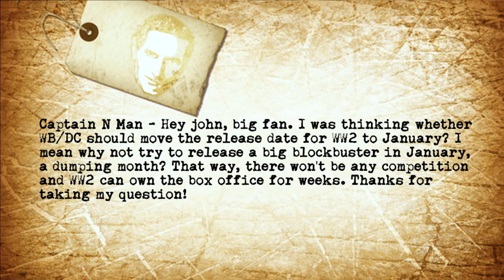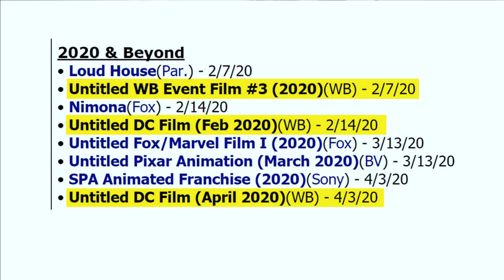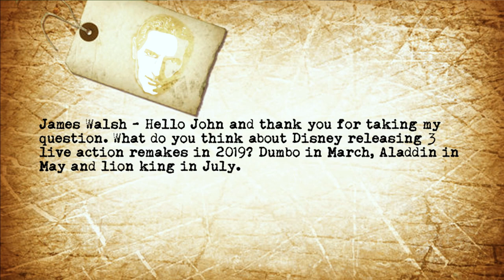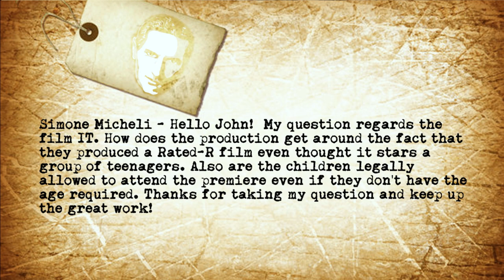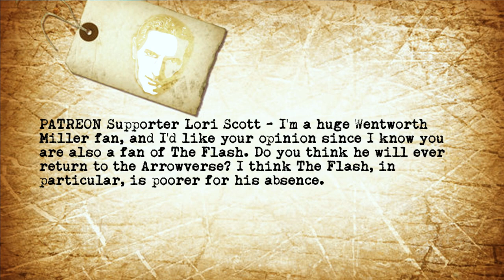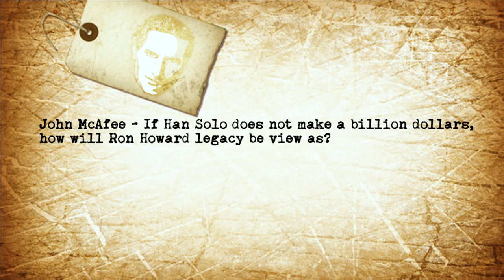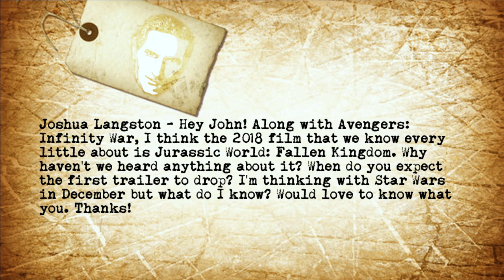Is Han Solo A Flop Under A Billion? Is January 2020 A Good Spot For Wonder Woman 2?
On this episode of The John Campea Podcast (Recorded Saturday September 16th 2017) John takes the following viewer emails:

1:02 Captain N Man - Hey john, big fan. I was thinking whether WB/DC should move the release date for WW2 to January? I mean why not try to release a big blockbuster in January, a dumping month? That way, there won't be any competition and WW2 can own the box office for weeks. Thanks for taking my question!

7:58 James Walsh - Hello John and thank you for taking my question. What do you think about Disney releasing 3 live action remakes in 2019? Dumbo in March, Aladdin in May and lion king in July.

11:46 Simone Micheli - Hello John!  My question regards the film IT. How does the production get around the fact that they produced a Rated-R film even thought it stars a group of teenagers. Also are the children legally allowed to attend the premiere even if they don't have the age required. Thanks for taking my question and keep up the great work!

18:12 PATREON Supporter Lori Scott - I'm a huge Wentworth Miller fan, and I'd like your opinion since I know you are also a fan of The Flash. Do you think he will ever return to the Arrowverse? I think The Flash, in particular, is poorer for his absence.

21:22 John McAfee - If Han Solo does not make a billion dollars, how will Ron Howard legacy be view as?

29:09 Joshua Langston - Hey John! Along with Avengers: Infinity War, I think the 2018 film that we know every little about is Jurassic World: Fallen Kingdom. Why haven't we heard anything about it? When do you expect the first trailer to drop? I'm thinking with Star Wars in Decmber but what do I know? Would love to know what you. Thanks!